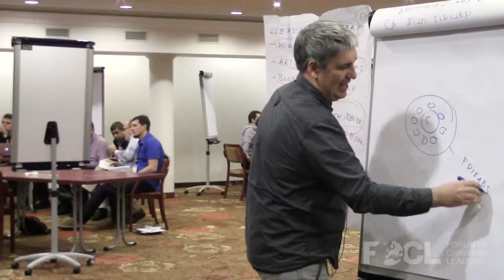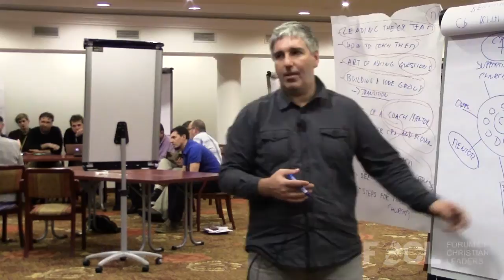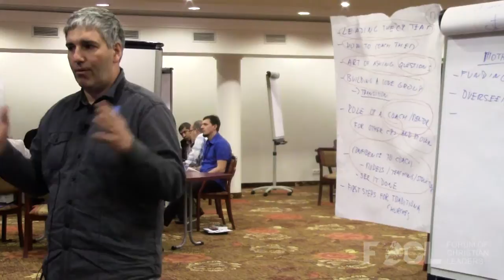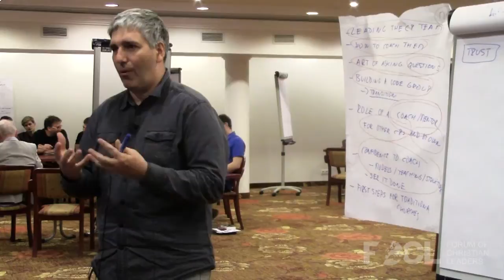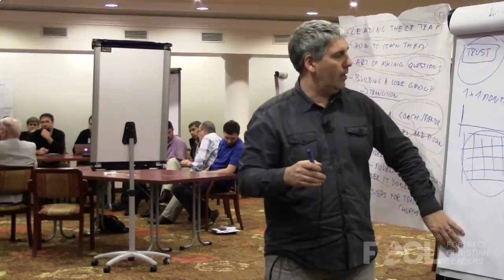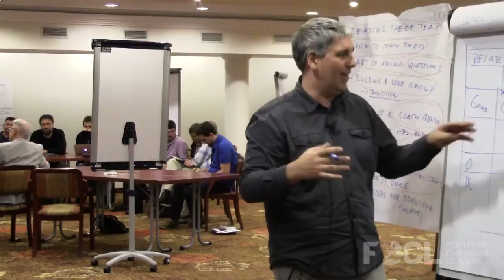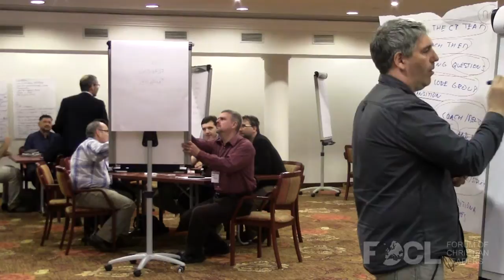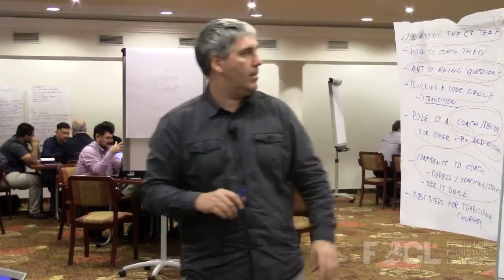Church Planter Coaching Essentials - Jiri Unger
The success rate of church planting is lifted dramatically when a qualitative and consistent coaching system is implemented. Throughout the church-planting journey, the church planter will develop skills and improve performance based on real life ministry, and thereby build awareness and responsibility for the choices he or she makes. This talk focuses on a general overview of available CP coaching tools and issues to which the coach needs to pay particular attention.

FOCLID 7092